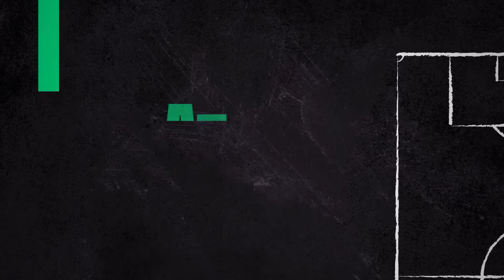Ligue 1 : Der Zakarian "complètement à côté de la plaque" sur Henry, selon Riolo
Dans l'After Foot ce lundi, Daniel Riolo trouve les propos de Michel Der Zakarian "ridicules" et "complètement à côté de la plaque". L'entraîneur montpelliérain a critiqué les récents propos d'Henry sur le niveau de la Ligue 1.